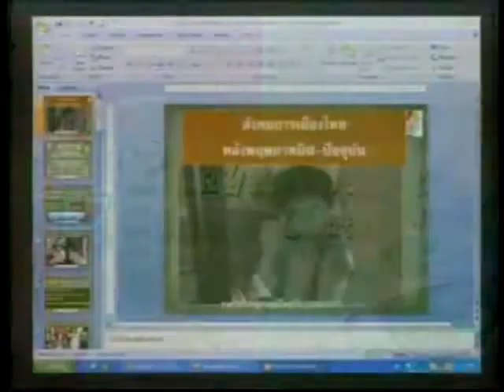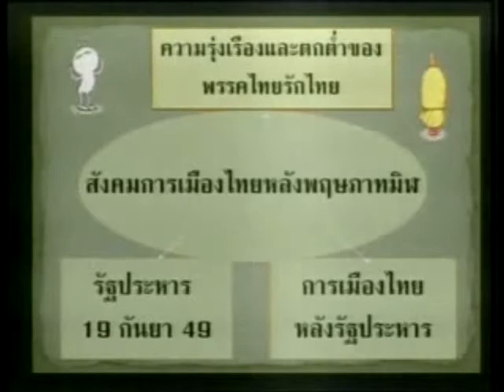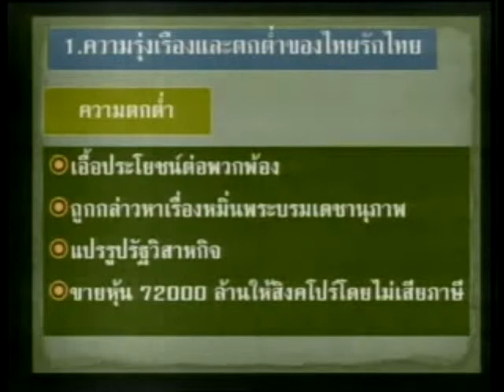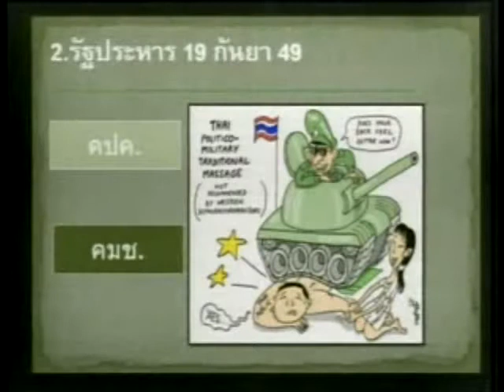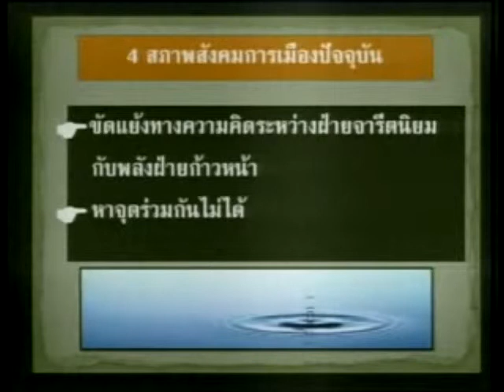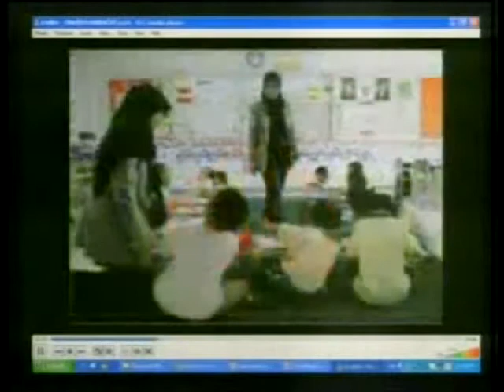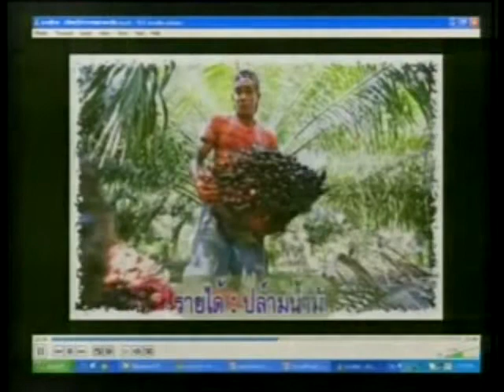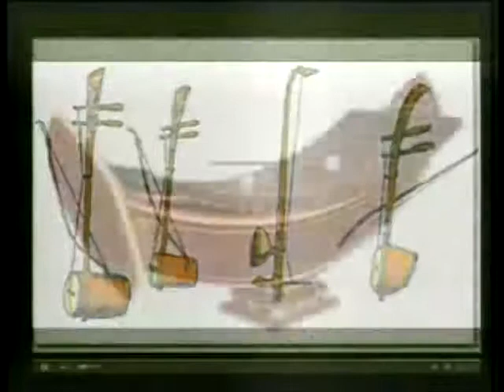วิชาเหตุการณ์ปัจจุบัน ประจำวันที่ 24 มิถุนายน 2557